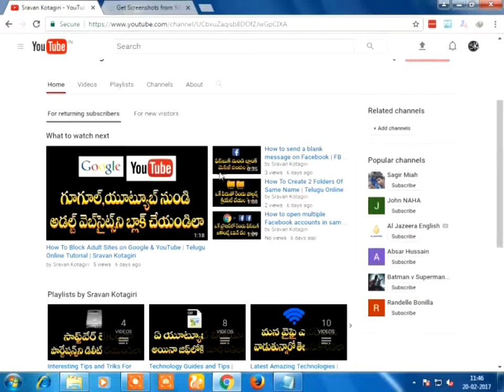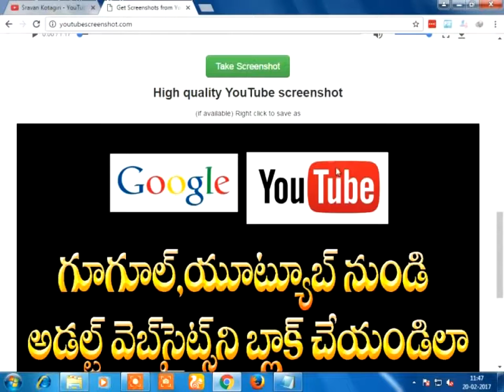How To Download Thumbnail Images of any YouTube video | Telugu Online Tutorial | Sravan Kotagiri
How to Downloader any Youtube Video Thumbnails. Check out the full video and know how to Download the Thumbnail in Simple Steps.

Sravan Kotagiri channel exclusively brings you all the Telugu Online Tutorial videos where you can learn a lot of Software Courses & Tech Updates.